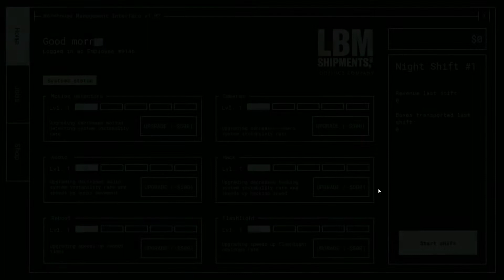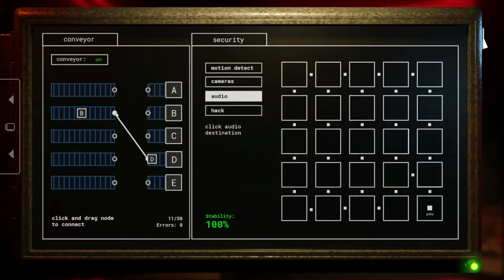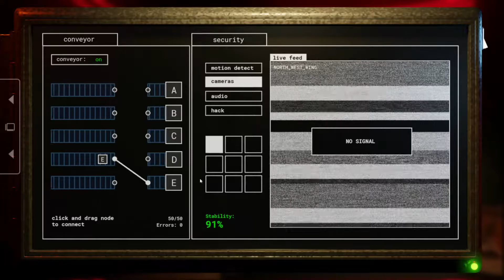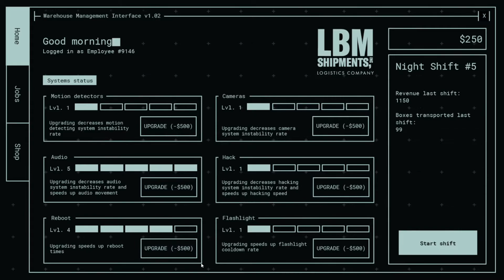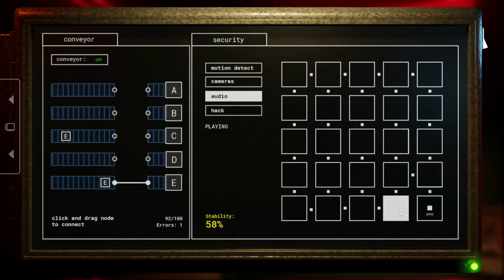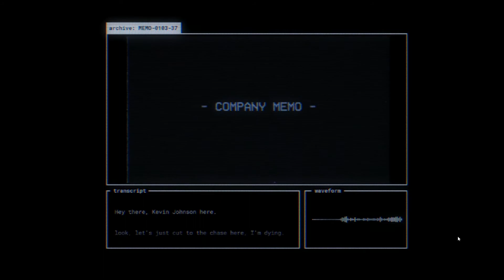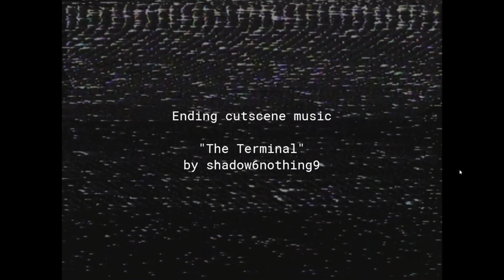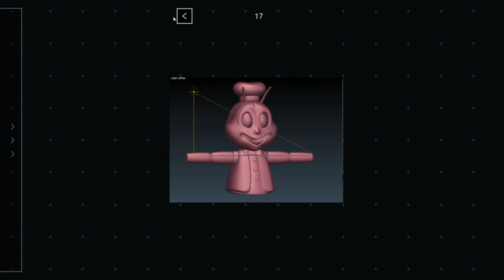Jollibee's: Phase 2 - Revisited (Night 1-5 + Extras)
After 2 years I revisit the FNAF Fan game Jollibee's: Phase 2 which was made by @itsivangee

Jollibee's: Phase 2, "Phase 2" or "Jollibee's 2" to some fans, was a sequel to Jollibee's and chronologically the sixth and supposedly final game in the Jolly series. But unfortunately, this game, along with Jollibee's, got removed due to the official Jollibee company asking IvanG to take them down. The game, before it got removed, was following up the story after the death of Justin Smith and Kevin Johnson's plan from the previous game.